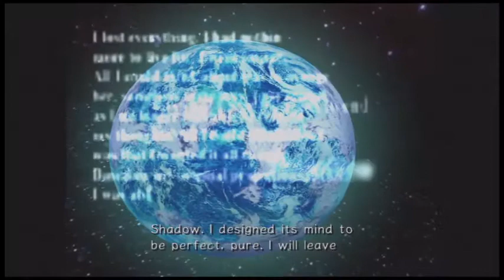Let's Play Sonic Adventure 2 Battle - Episode 12: Tucan? Lucahjin? Where Did You Go?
Tired of waiting on AttackingTucans and Lucahjin to complete their Versus LP and having already beaten more stages than they have, it is time to finish Sonic Adventure 2 Battle.

We resume the game with the Last Story as we discover that using all seven Chaos Emeralds to try to power the Eclipse Cannon was a bad idea. Not because it can activate the cannon, but rather that having all the Chaos Emeralds together on ARK causes the space colony to go on a collision course with Earth.

This forces the Heroes and Villains to work together to save the Earth and themselves by going through the Cannon's Core, a 5 section stage from Hell.